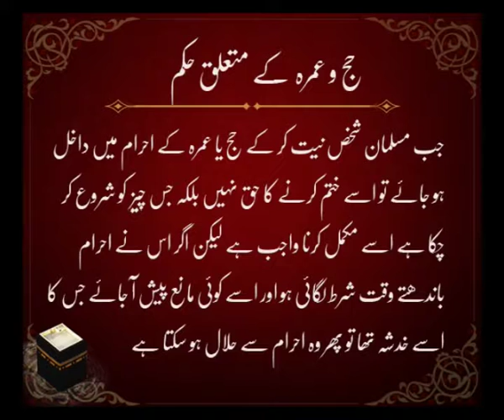Hajj o Umrah Ke Mutaliq Hukam | Hadees | Islamic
Title : Hajj o Umrah Ke Mutaliq Hukam
Lable : K Records
Production : Digital Entertainment World